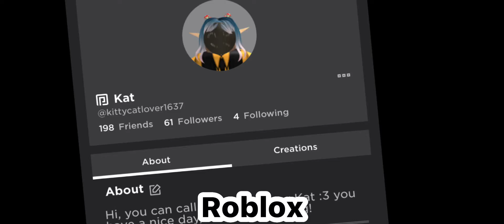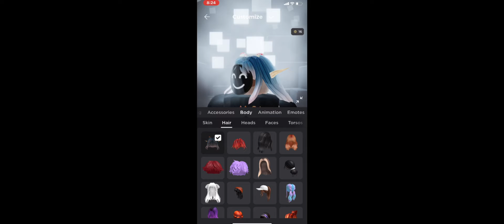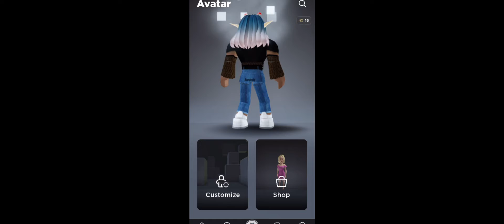My OC’s and Usernames in different games || Nightmare || disclaimer in desc